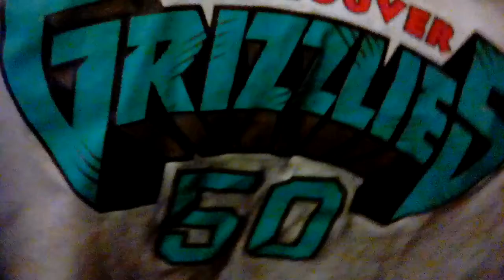H.I.M.-"Ye WEST" #"BODYMORE WEST"/ "BIPPIN OVAWEST" SAYCHEESETV DC BALTIMORE #99